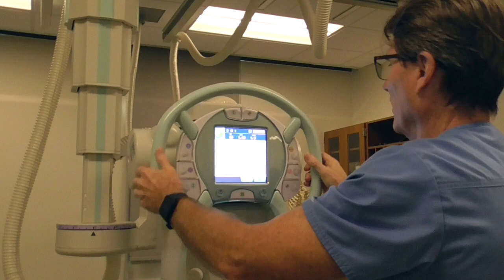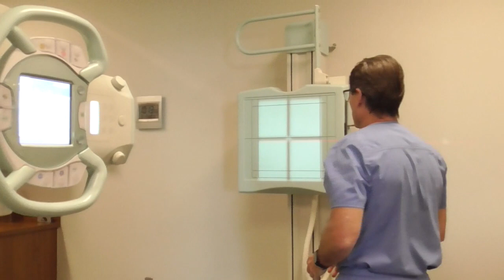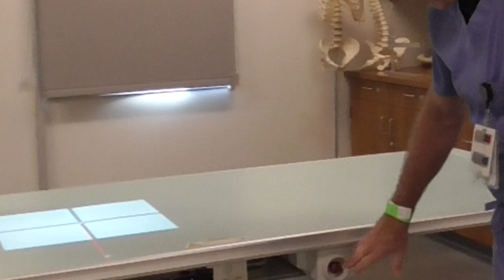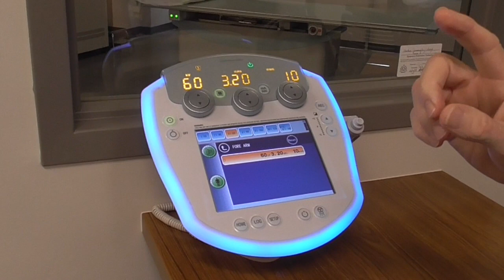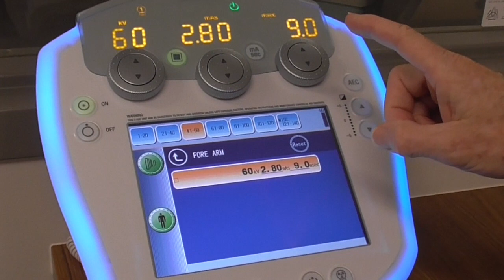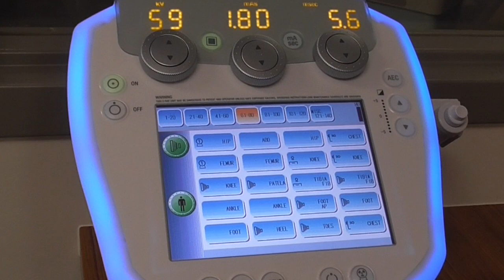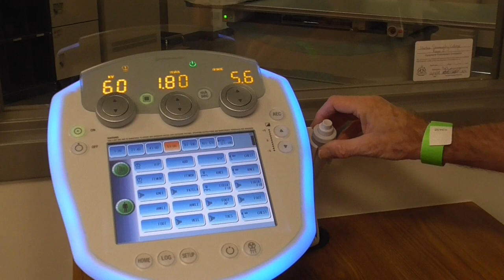Radiology Basic Equipment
Houston Community College's Radiography Lab Coleman Tower.
Mark Conran, Theresa Lobrin, Denisse Salazar